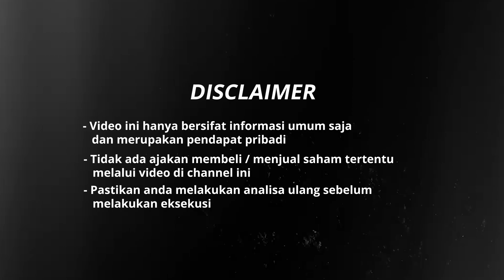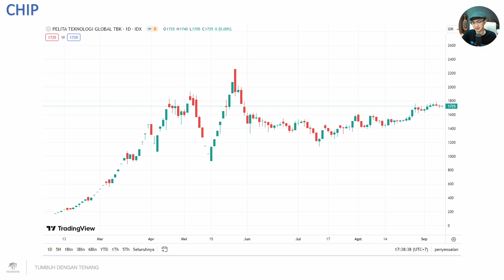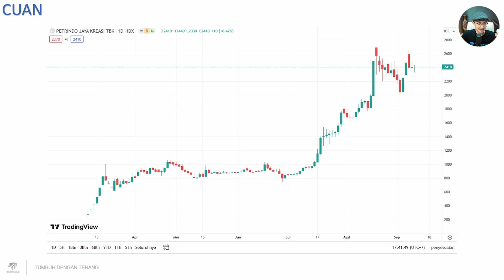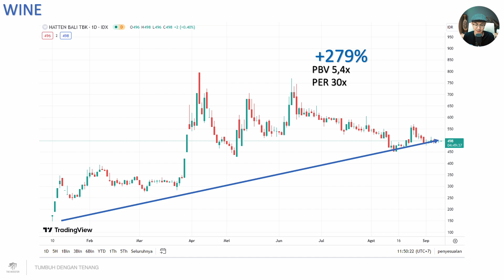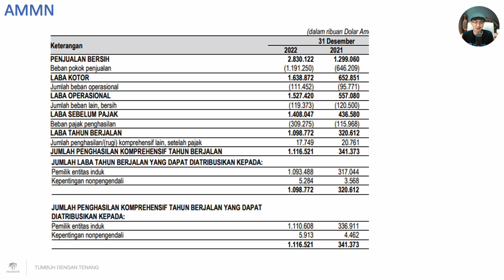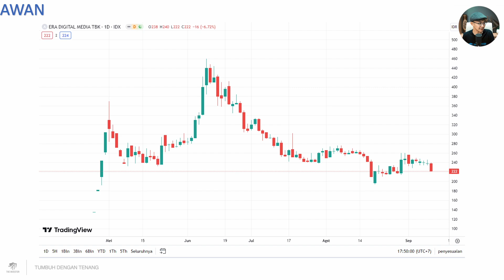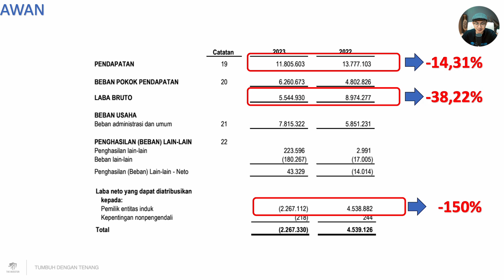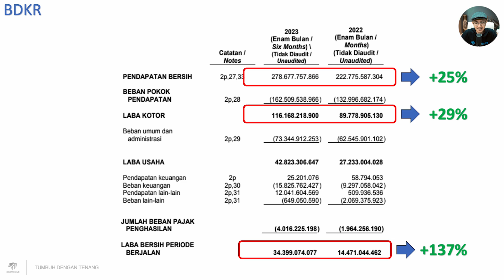7 SAHAM IPO PALING MONCER 2023 !!!